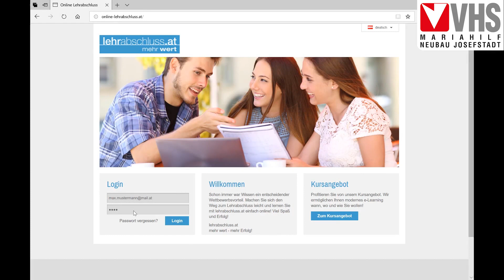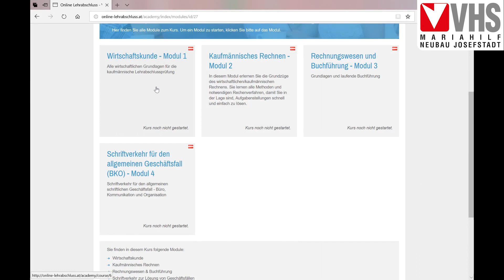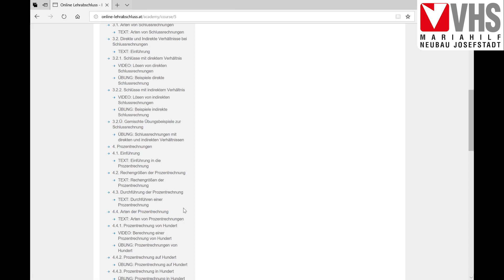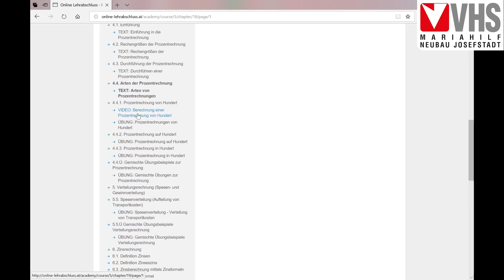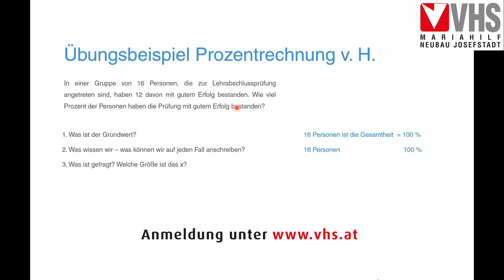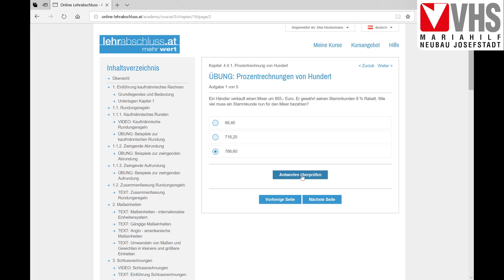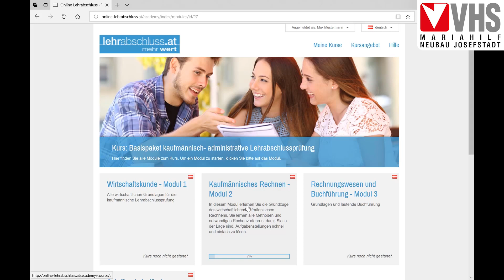Informationsveranstaltung - Außerordentlicher Lehrabschluss Hybrid #1